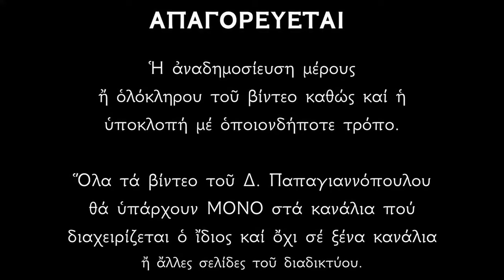Απολυτίκιο Αγίου Γρηγορίου Παλαμά - 14 ΝΟΕΜΒΡΙΟΥ | Δημήτριος Παπαγιαννόπουλος